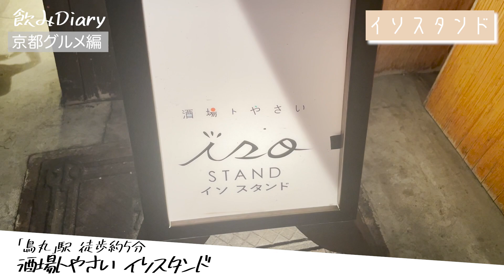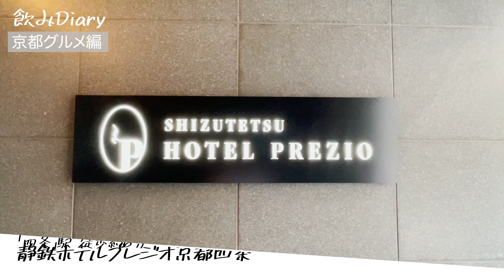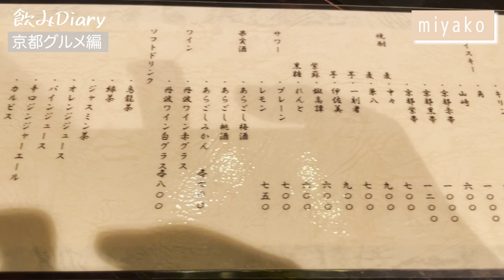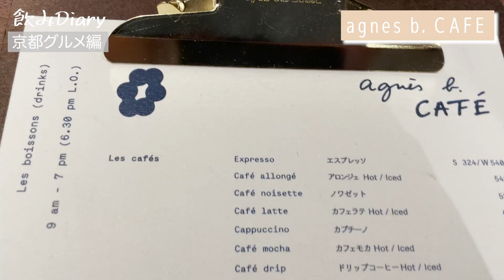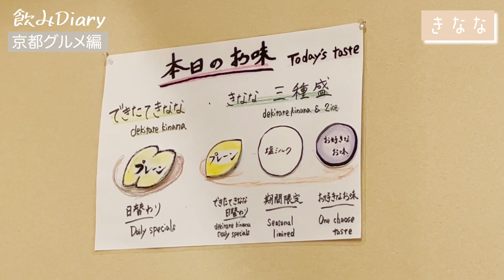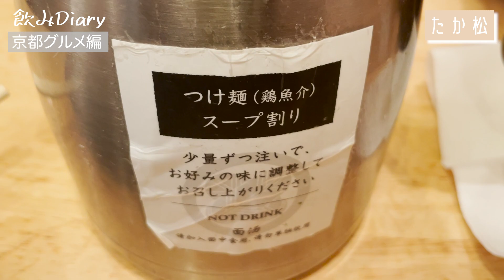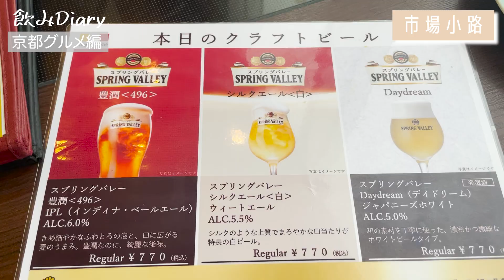【京都グルメ】2023年最新！京都の名店と地元民オススメ名店を一気にご紹介！京都旅行 (京都駅・祇園四条)【京都観光】Kyoto Travel 食べ歩き 京都グルメ 京都ホテル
せいてつさんではなくしずてつさんです！

こんにちは👩🍺飲みDiaryです♡“
ご視聴頂きありがとうございます🙌💖
今回は京都の総集編🍺
どの店も安くて美味しくて🍺❤️
美味しいものとビール🍺で
乾杯していきたいと思いますので
皆さんもビールご用意下さい🍺♡

【はしご酒】京都飲み！特大レバーとビール！京都らしいお上品な立ち飲み！雰囲気で酔う？

■応援お願い致します🙇‍♀️
・Amazon